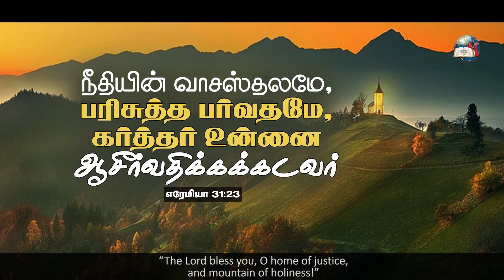11 June 2022 | Today's Auspicious Word | அனுதின மங்கள வார்த்தை | Evg.T.Stephen